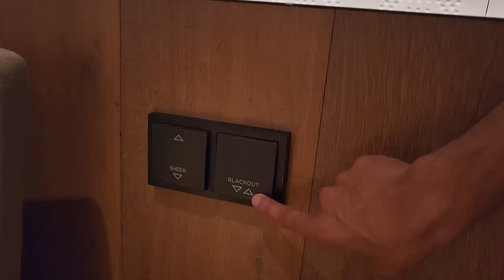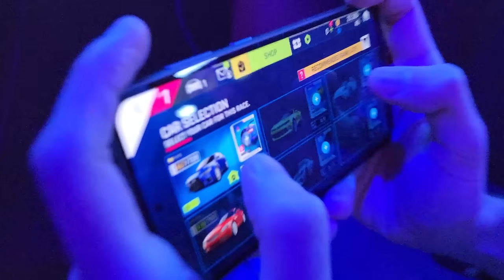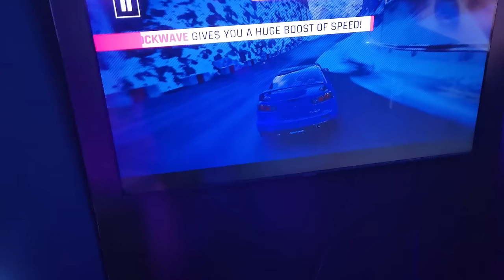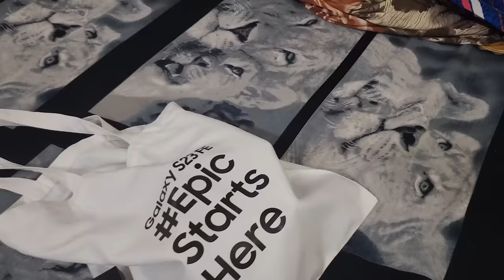I WENT TO A SAMSUNG EVENT! 😮😮😮